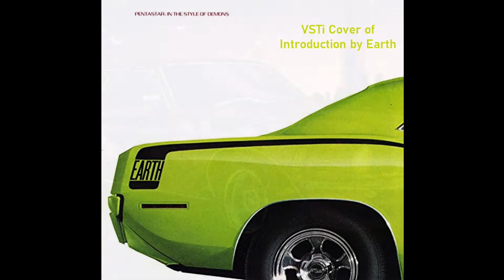Earth - Introduction (VSTi Cover) [Plymouth Barracuda Instrumental]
Couldn't find a good way to mimic the pinch harmonics at 1:23.